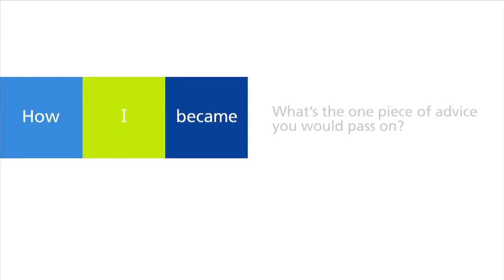a primary teacher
How I became...
fired after I retired

Fired by enthusiasm, that is.  After I retired as a head, I realised I still had the heart for teaching.  They say it's a calling -- well, it was still calling me.  I decided to become a supply teacher, and Randstad supplied the opportunity.  Of course, I did wonder whether at my age I might feel out on my own in the staffroom.  But it hasn't been like that at all, largely because Randstad go to such lengths to ensure a good fit between school and staff.  I work in inner city schools -- that's where I want to work and where I feel of most use.  Yes, the behaviour can sometimes be challenging, but children like that give you so much back.  I'd encourage anyone to return to the classroom as I have; if the passion's still there in you, so are the rewards.